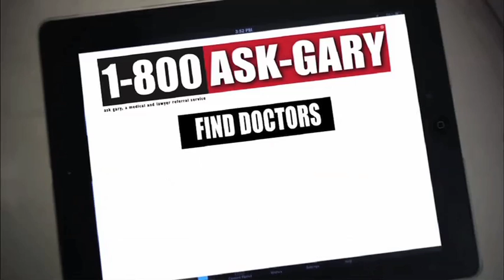1-800 Ask Gary Commercials